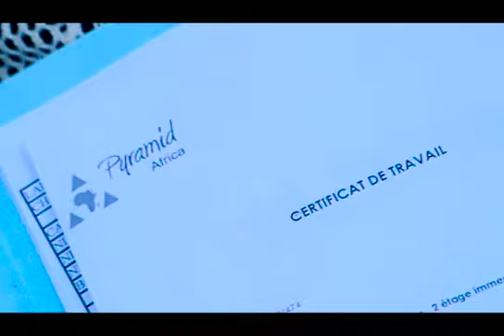MCIVO EPIESCO : Finals of the 237Showbiz Music Competition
MCIVO EPIESCO: FINALS OF THE 237SHOWBIZ MUSIC COMPETITION SEASON 2. Beat produced by MCCOY